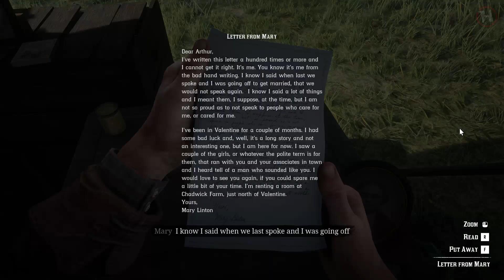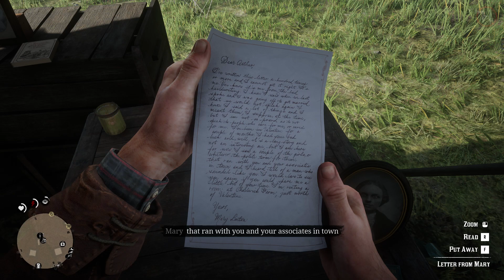MENYELAMATKAN BOCAH DARI AGAMA SESAT | RDR 2 (15) WE LOVED ONCE AND TRUE I II III - GOLD MEDAL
Mission 15 : We Loved Once and True I II & III
Arthur menemukan surat dari mantan kekasihnya Mary Linton di Camp, kemudian Arthur menemuinya untuk mendengar apa yang ingin dibicarakan Mary, dia juga meminta tolong untuk mencari adiknya Jamie yang bersama ordo kepercayaan Chelonia Cult. Arthur mencoba meyakinkan Jamie untuk kembali kepada Mary Linton.
0:00 We Loved Once and True 1
1:22 We Loved Once and True 2
4:31 We Loved Once and True 3 (Gold Medal)
🟠Gold Medal :
5:50 Peacefully convince the Chelonians to let you take Jamie
11:07 Return Jamie to Marie within 2 minutes